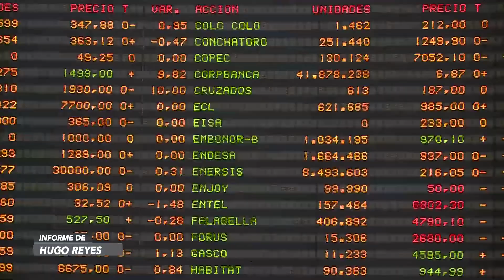Senado Noticicias - Senado ratifica nuevos integrantes de la Comisión Mercado Financiero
Informe: Hugo Reyes

flickr 📷 Senado_Chile